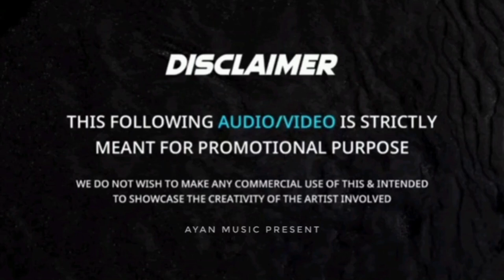CHOLIYA KE HOOK RAJA JI REMIX // BHOJPURI UNIQUE DANCE MIX // Dj Ayan Remix 2024 NEW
◆Song:- CHOLIYA KE HOOK RAJA JI
◆Remix By:- Ayan Remix
◆Video Edit:- Ayan Mondal

edm drop bass mix dj song

CHOLIYA KE HOOK RAJA JI REMIX / BHOJPURI UNIQUE DANCE MIX / Dj Ayan Remix 2024 NEW     @AyanRemixEDM

in this video CHOLIYA KE HOOK RAJA JI REMIX / BHOJPURI UNIQUE DANCE MIX / Dj Ayan Remix 2024 NEW